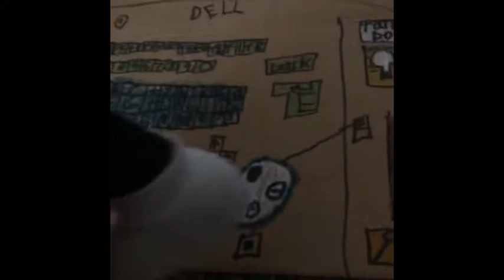Sonic The Hedgehog Part 2 Mini Series #3